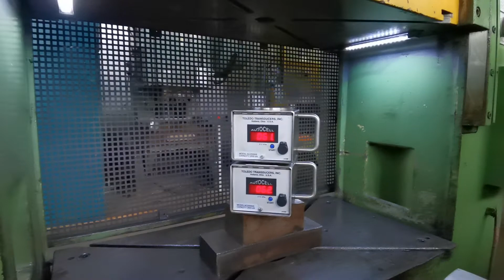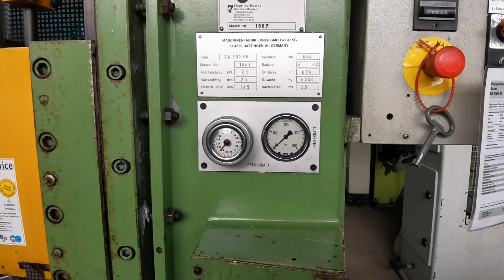0702000 Hydraulische Presse Exner SBN60